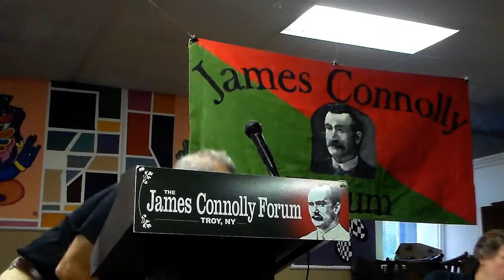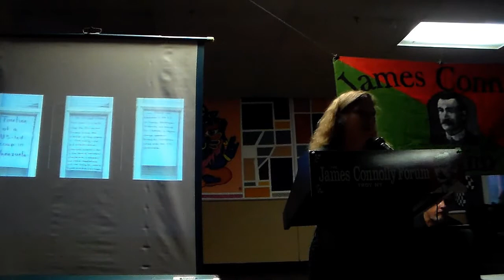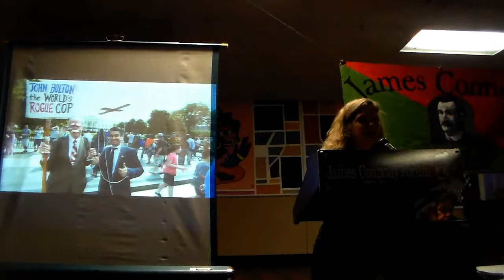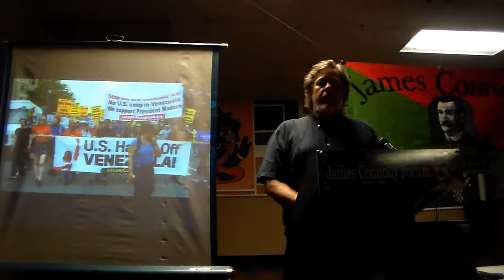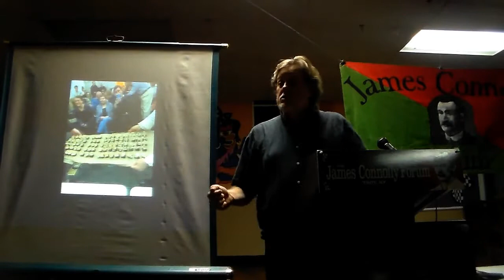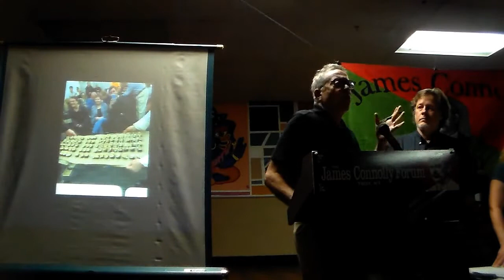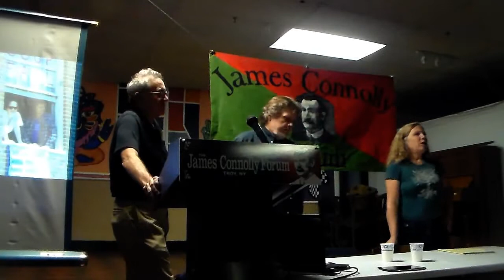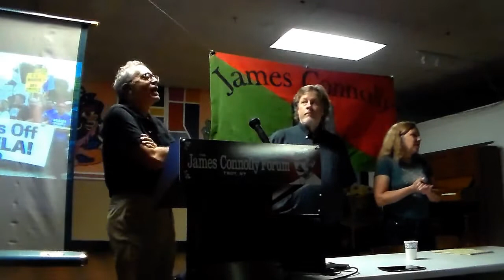Margaret Flowers and Kevin Zeese on the Occupation of the Venezuelan Embassy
At the James Connolly Forum on September 5, 2019